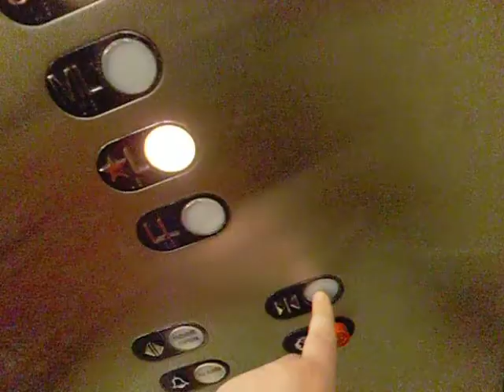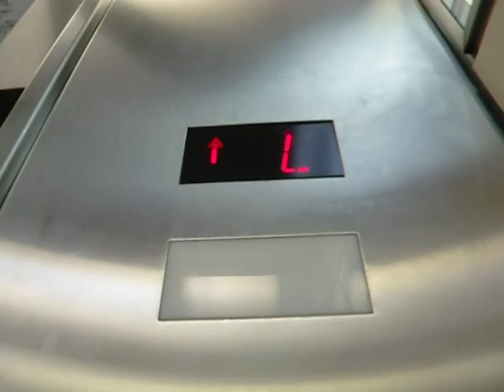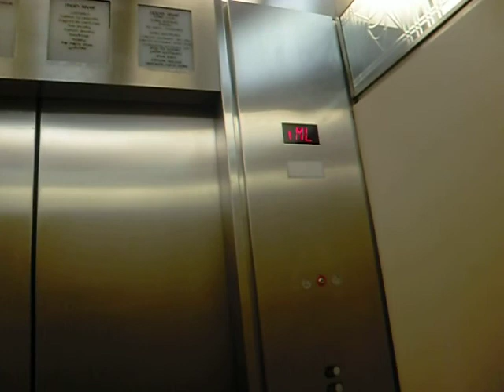Schindler Elevator at Bloomingdale's(Former A&S)-Roosevelt Field-Take 2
Installed in 1970, Modernized 1992